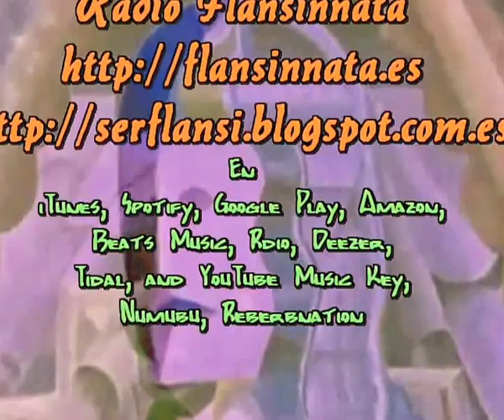Sorprendeme (Cada dia una nueva composicion) Sir Flansi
Imagenes de Philip Scoit Johnson
SORPRENDEME
COMIENZA A AMARME DULCEMENTE
NO IMPORTA QUE DIRA LA GENTE
ESTA PASION NO TIENE CURA

SORPRENDEME
PONTE A LA ALTURA DE MIS OJOS
OLVIDATE DE LOS ENOJOS
DEJA QUE HABLE EL ALMA PURA

SORPRENDETE, ESCUCHAME
YO TE DIRE LO QUE TE PIDO
ENVUELVEME ENTRE TUS BRAZOS
DEJATE AMAR, YO TE LO PIDO

AVISAME
SI ESTAS CAMBIANDO DE SENTDO
SI NO CUMPLES LO PROMETIDO
MI CORAZON SE SIENTE HERIDO

Y DIME ADIOS
DIMELO FUERTE AQUI AL OIDO
NO SEA QUE PIERDA LOS SENTIDOS
Y VETE POR DONDE HAS VENIDO

SORPRENDETE, ESCUCHAME
DEJAME AL MENOS TUS SUSPIROS
SAfeCreative